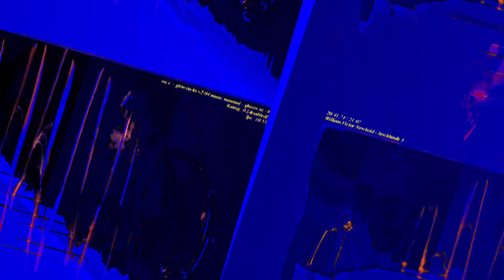[EPILEPSY WARNING] Movie 23 06 14 05h20m34s